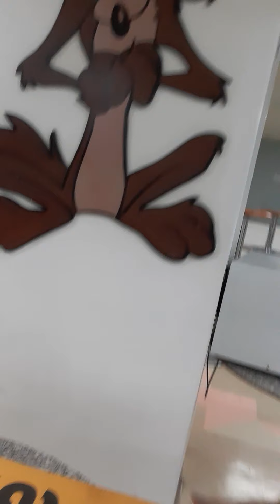Wala pang budget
Kwentuhan lang muna tayo ka alatool